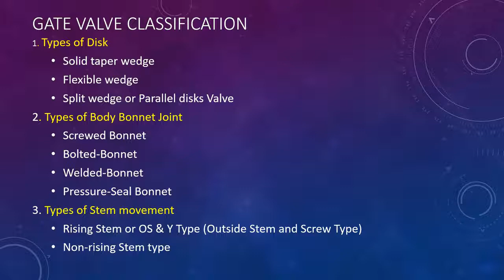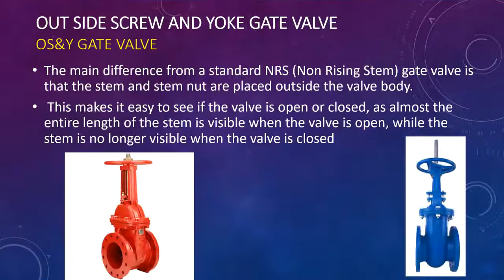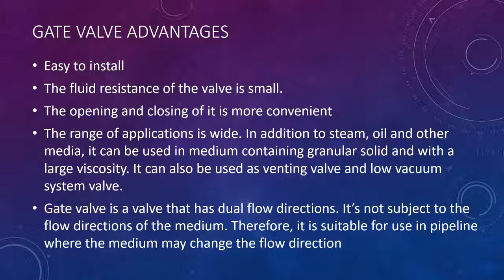gate valves fundamentals applications advantages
gate valve uses, classification, application, advantages
Types of Gate Valve and Parts - A Complete Guide for Engineer
Gate Valve's Advantages and Disadvantages